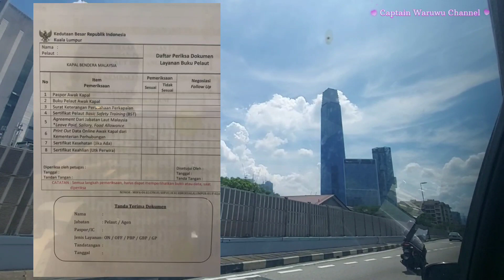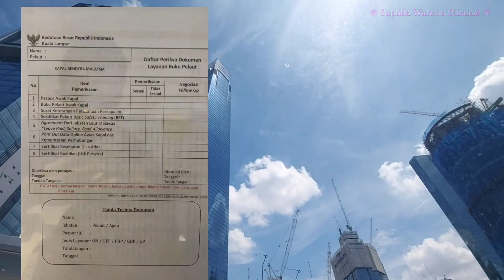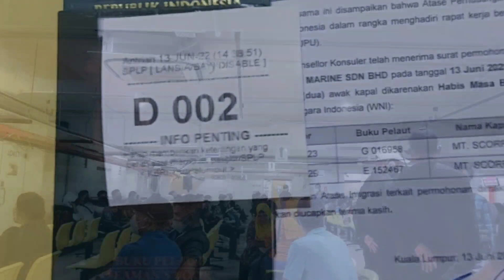Travelling KLCC - Syarat - Syarat Renew Passport Pelaut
Travelling Kuala Lumpur Tower II Syarat - Syarat Renew Passport Pelaut